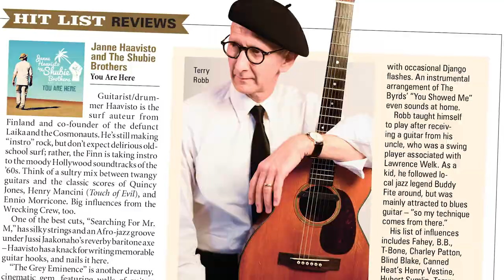Terry Robb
Enjoy as Terry Robb fingerpicks a bit on his Martin 000-28. Read our exclusive review of his new album, “Cool on The Bloom,” in the Novemeber issue of Vintage Guitar! READ NOW!!